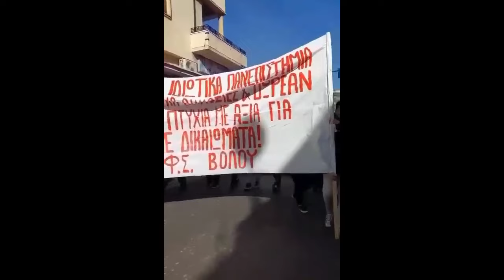Βόλος - Πανεκπαιδευτικό Συλλαλητήριο